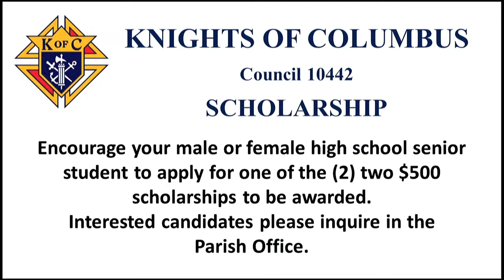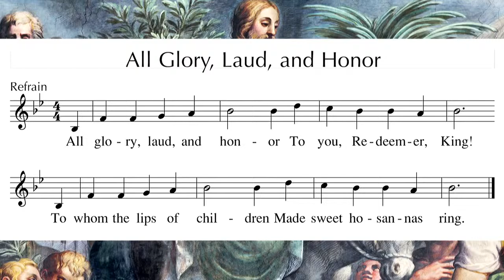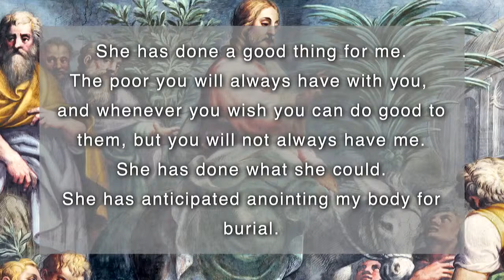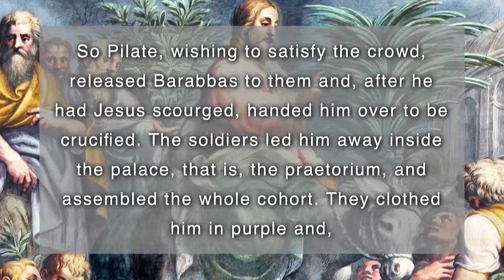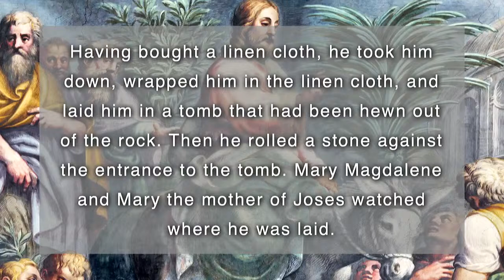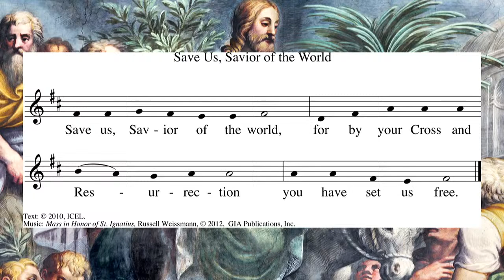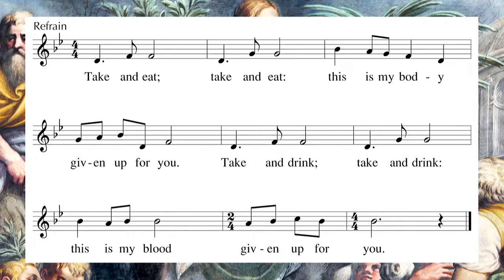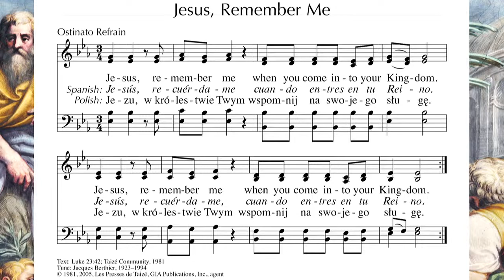3.24.24 Palm Sunday 10:00AM Mass